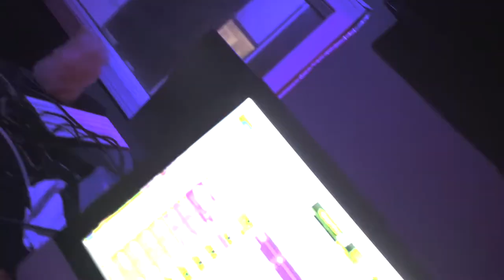FreeSlaveKato - E.B.E ft Taji Iman x Finegoe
(MURDER MITTEN MELODIES) THE MIXTAPE COMING SOON